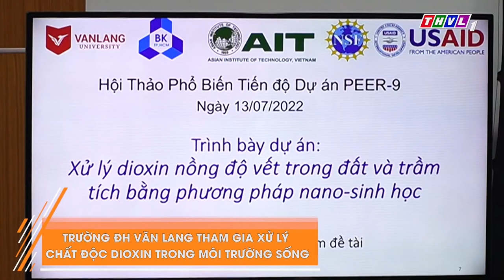[THVL1] NGÀNH MÔI TRƯỜNG ĐẠI HỌC VĂN LANG THAM GIA XỬ LÝ CHẤT ĐỘC DIOXIN TRONG MÔI TRƯỜNG SỐNG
Mời các bạn xem phóng sự "Ngành Môi trường Đại học Văn Lang tham gia xử lý chất độc Dioxin trong môi trường sống", phát sóng trên THVL1, chương trình Vững bước tương lai, ngày 17/07/2022.